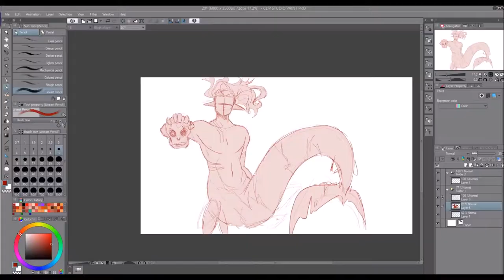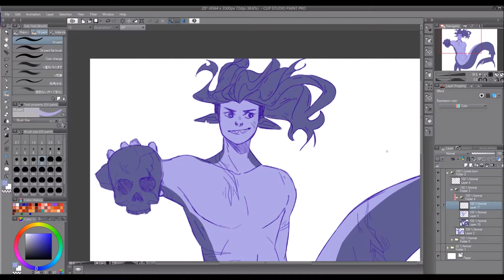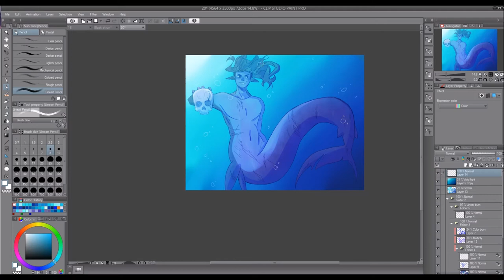CSP Speedpaint - Mermay Shark Boy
• Song(s) : Only Sun - Song for Leila

[Social Media]

• [Time used] ~1h
• [Softwares] Clip Studio Paint & Photoshop
• [Tablet] Huion GT-220 V2
• [Screen recording] HyperCam